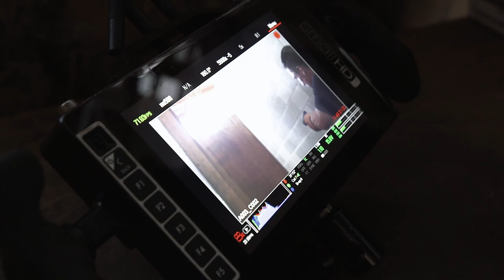Into the Fray I Blackhawk's No Fail SUPER EPISODE (Featuring Andy Stumpf, Andrew Arrabito and more)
On this week’s Into The Fray, the IRONCLAD team travels to Austin, Texas to shoot the final installment in Blackhawk's No Fail series.

The Ironclad team travels the world creating films for some of the world’s best brands. But, sometimes the most intense moments aren’t the ones in the script. Go the behind-the-scenes and see what it takes to tell the stories of elite performers and boundary-pushing brands: This ... is Into the Fray.

Music ID:
MB01YC7BMXBE3VR